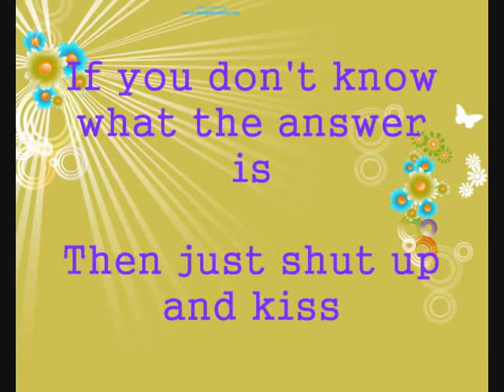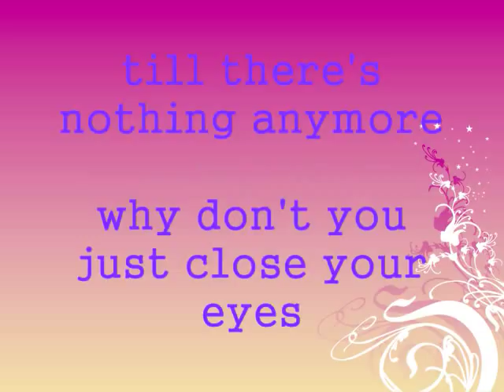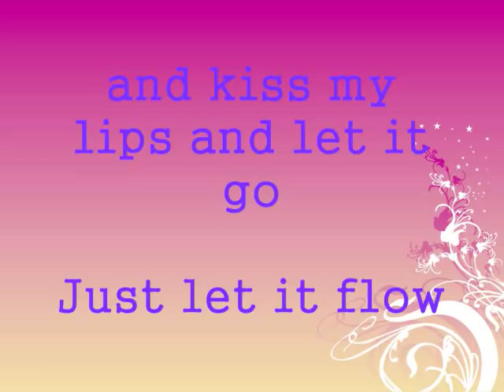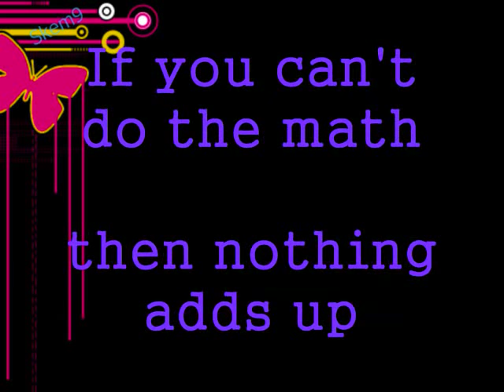The Math - Hilary Duff (with lyrics)